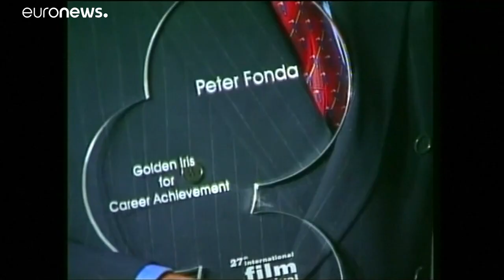Peter Fonda: Easy Rider actor and writer dies aged 79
Actor Peter Fonda, who played a leading role in 1969 film Easy Rider, dies aged 79, his family said in a statement. …